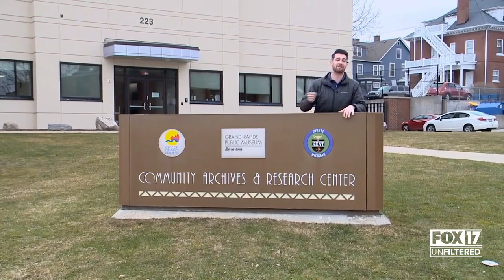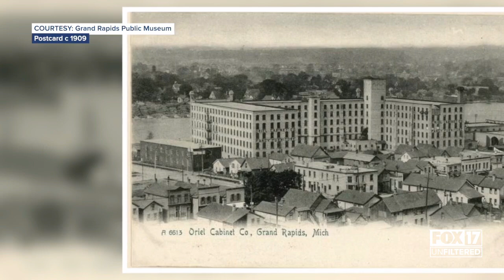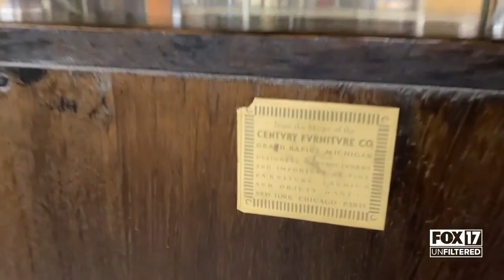Furniture City: The Story Behind Grand Rapids's Original Identity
William Haldane, the so-called "Father of the Furniture Industry," settled in Grand Rapids in 1836 — 14 years before it became an official city. In this video, FOX 17's Max Goldwasser digs into the history behind the name "Furniture City." He'll also show off some of the furniture that earned the city the moniker, including a desk designed by Frank Lloyd Wright that's worth over a half million dollars.